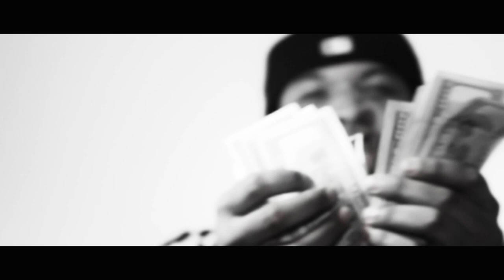(new 2013) ''got my cash on'' Lee Majors feat Cellski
from the New mixtape from LEE MAJORS featuring BERNER, YUKMOUTH, DRU DOWN, PHILTHY RICH, THE JACKA, HUSALAH, PLANET ASIA and more. first video from the album ''turkey bags in my louis duffle'' lee majors ft cellski shot by trevor laub for outburst studios download the album free of datpiff (dj version) or the normal album version on itunes